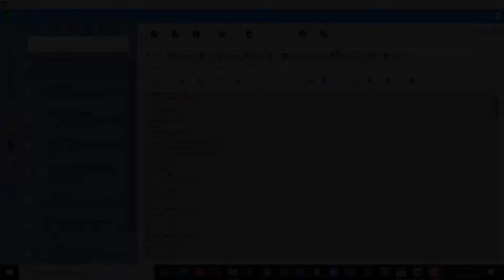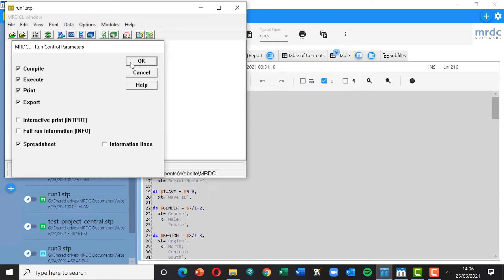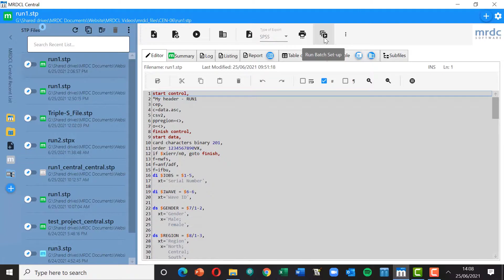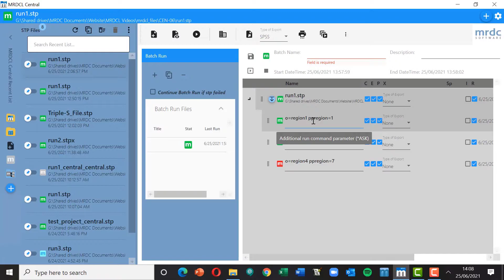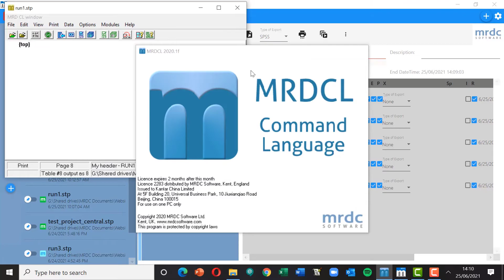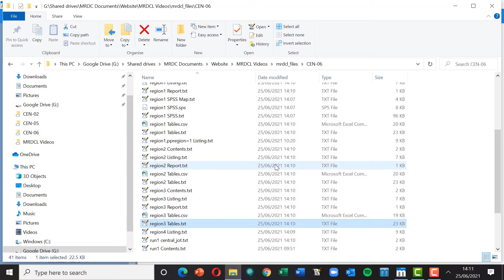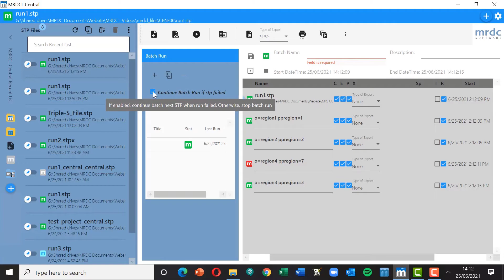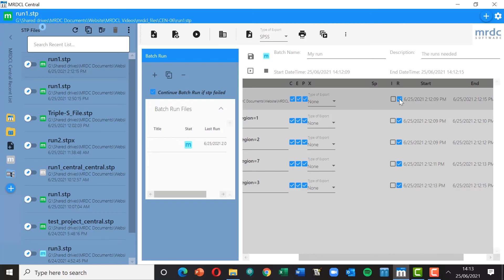MRDCL Central: Cen-06 - Handling multiple runs automatically